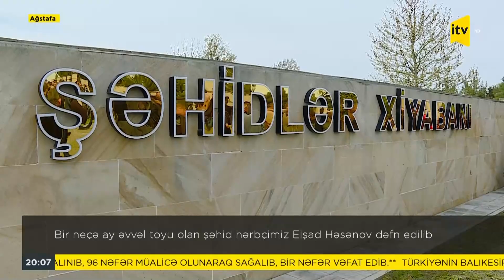Laçında erməni təxribatı nəticəsində şəhid olan hərbçilərimiz dəfn edildilər